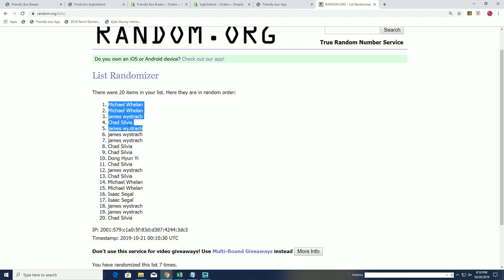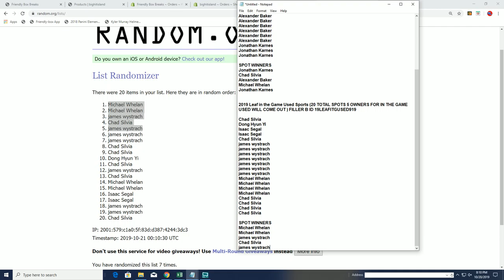2019 Leaf in the Game Used Sports FILLER B ID 19LEAFITGUSED919